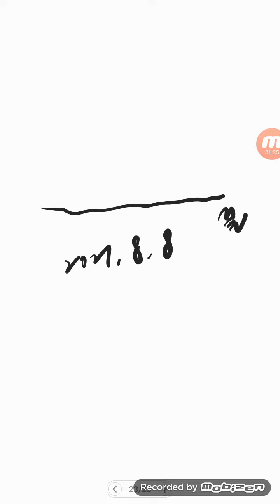하다스 바이스